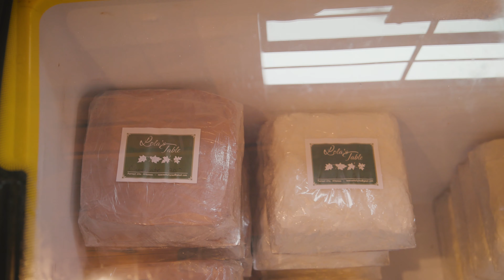Growing a Christmas Tree Tradition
We visited Vandiver’s Newcastle Farms near Forrest City, where owner Kevin Vandiver told us how he got his start growing Christmas trees and why he wants his customers to have a special experience that becomes a family tradition.